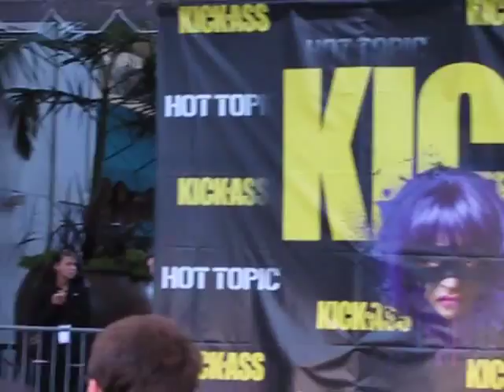Kick-Ass stars and Costume Contest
April 2010 - Stars of the movie 'Kick-Ass' in Hollywood to promote the movie and judge a contest of hero costumes.  Starring: Aaron Johnson, Chloe Moretz and Christopher Mintz-Plasse.